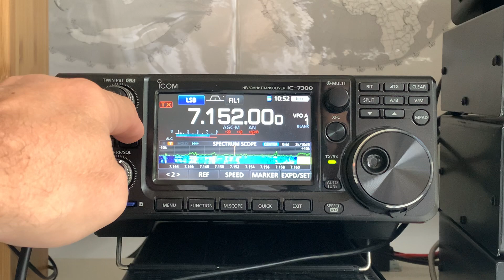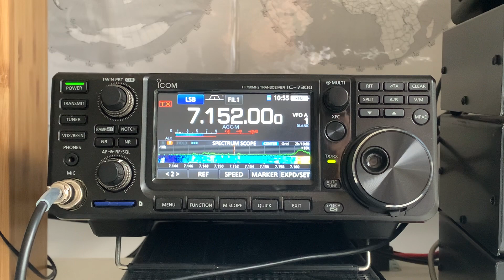Listening in to GB2JCM in Parton Kirk, Galloway, Scotland - The James Clerk Maxwell Radio Society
Hi there, great to work The James Clerk Maxwell Radio Society special event station, commemorating his death on 5 November 1879. This station was set up in sight of his grave - their dipole was routed over it! I'm sure he would have approved!

Recorded in Oxford UK on 06/11/21 at 10:53 hrs UTC using an Icom IC-7300 and a home-brew end-fed wire.